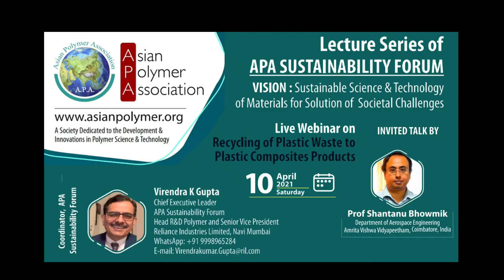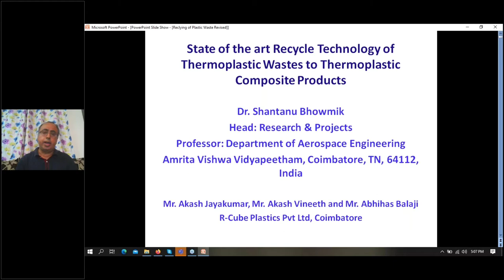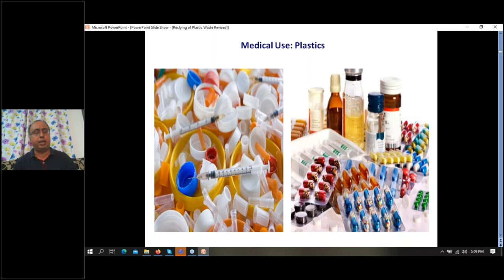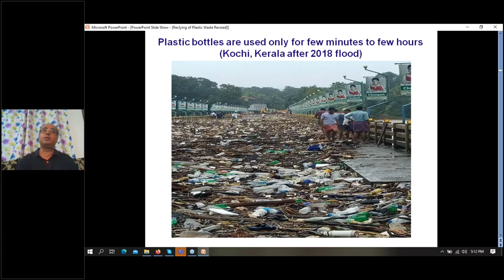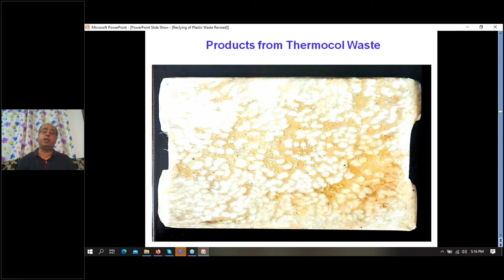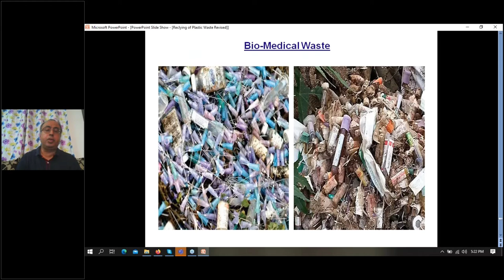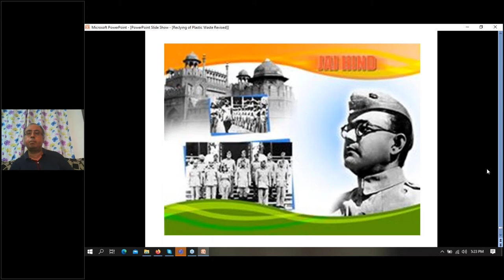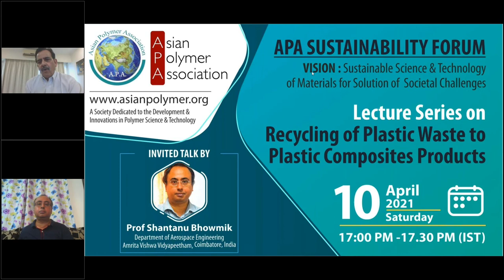Talk on "Recycling of Plastic Waste to Plastic Composites Products" by Prof. Shantanu Bhowmik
ASIAN POLYMER SCIENCE (APA)

Lecture Series Of APA Sustainability Forum

VISION : Sustainable Science & Technology
of Materials for Solution of Societal Challenges

Coordinator- APA Sustainability Forum
Virendra K Gupta
Chief Executive Leader
APA Sustainability Forum
Head R&D Polymer and Senior Vice President
Reliance Industries Limited, Navi Mumbai

Talk by-
Prof Shantanu Bhowmik
Department of Aerospace Engineering
Amrita Vishwa Vidyapeetham, Coimbatore, India

A Society Dedicated to the Development &
Innovations in Polymer Science & Technology